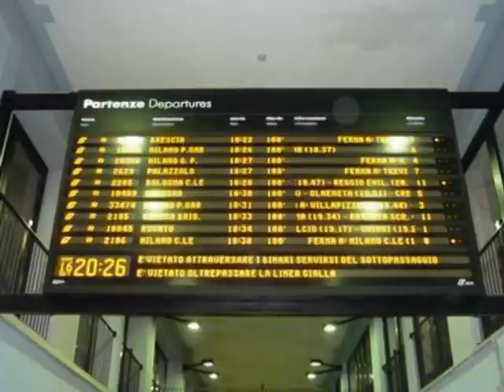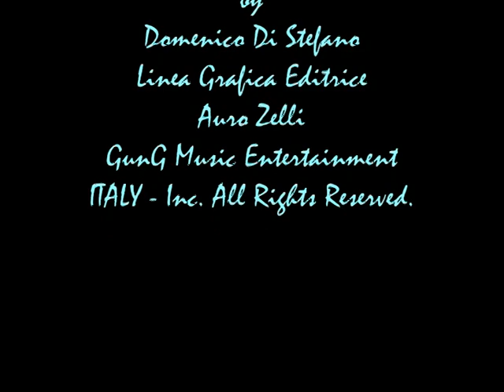Auro Zelli - CATERINA tratto dal libro di DOMENICO DI STEFANO "Donne 14 ritratti"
CATERINA tratto dall'ultimo libro di DOMENICO DI STEFANO  """DONNE 14 RITRATTI"""
voci Marina Thovez e Mario Zucca - prodotto dalla GunG Music Entertainment per gentile concessione della LINEA GRAFICA EDITRICE - Musica e Regia di AURO ZELLI